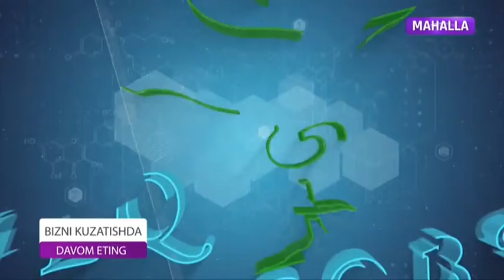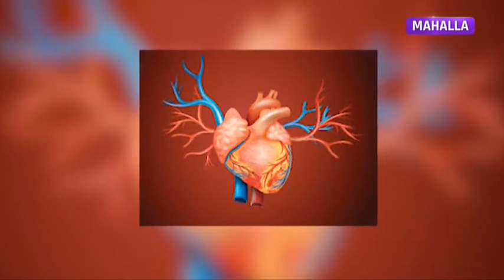Xalq tabobati | Иммунитетни кўтариш усуллари [26.02.2021]